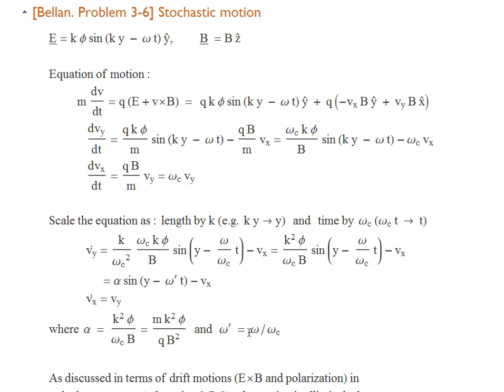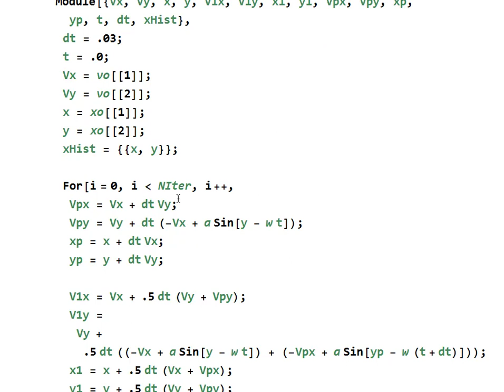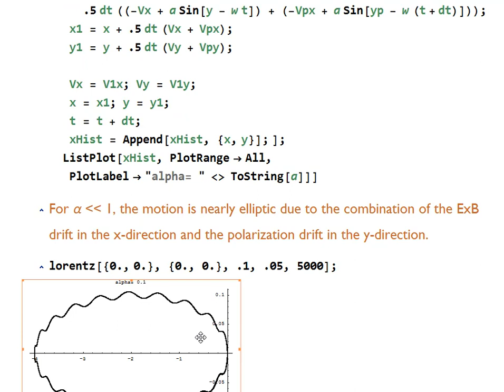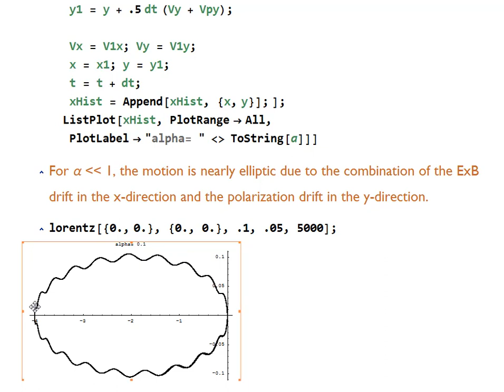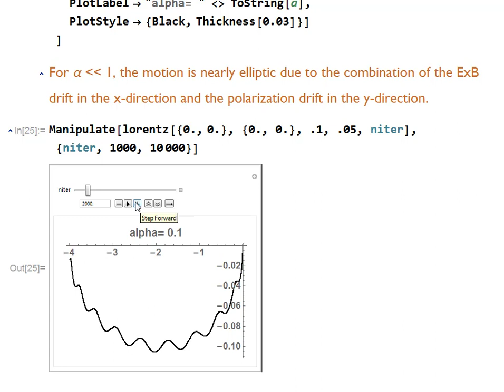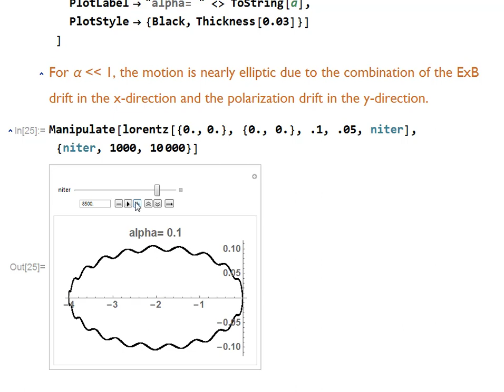[플라즈마 Kinetic Theory] Lecture 4-c. POSTECH 윤건수교수님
플라즈마에 대한 소개와 이해를 돕기 위하여 핵융합 전문 인력 양성 프로그램에 의하여 제작된 동영상 강의입니다.
강의자 : 포항공과대학교 윤건수교수님

This material is intended for educational purposes only and is copyrighted by Chonbuk National University unless otherwise indicated by copyright notice or other sources.This material may not used, copied, or distributed for commercial purposes without permission. Infringment of the copyright may lead to all due civil and criminal liabilities. This material is produced with the support of the National Research Foundation of Korea and the Ministry of Science and ICT.